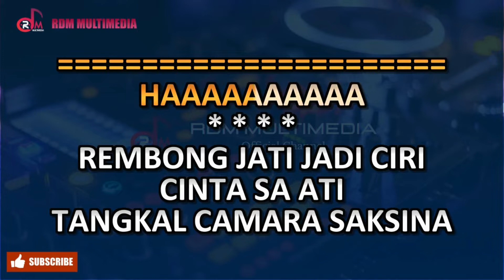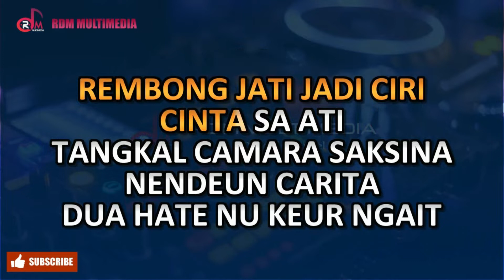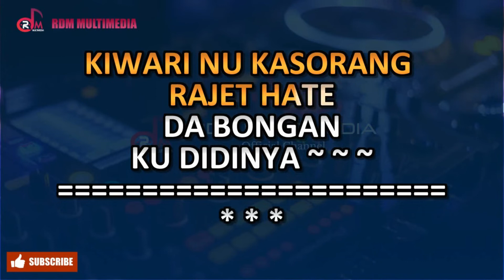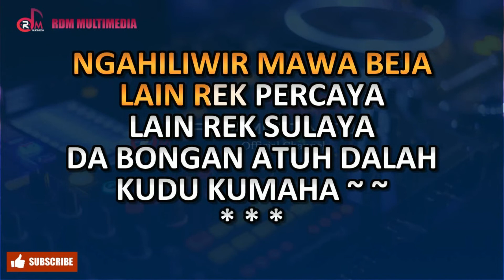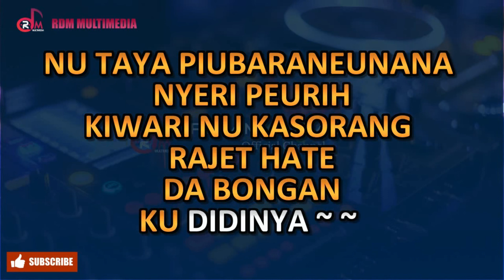Da Bongan - Ressy Kania Dewi | Nada Pria Karaoke Lirik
Karaoke Full Lirik
Title                   : Da Bongan
Songwriter       : Yanto Esha / Thary
Artist                 : Ressy Kania Dewi
Request            :   @yogisutisna2121

terkait.
Terimakasih.